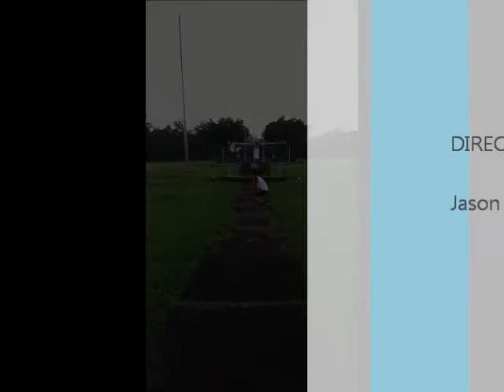Zordic ft. Vincent Ass